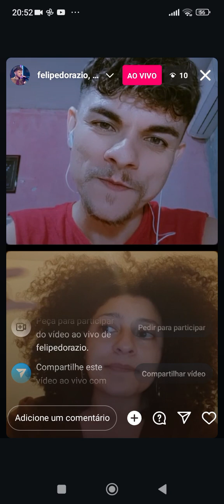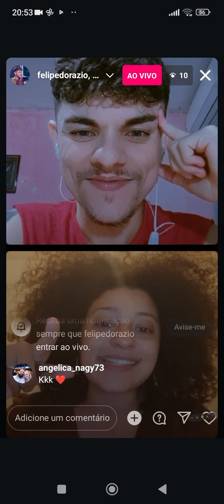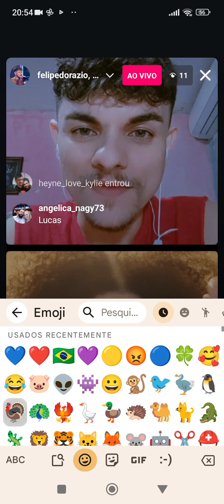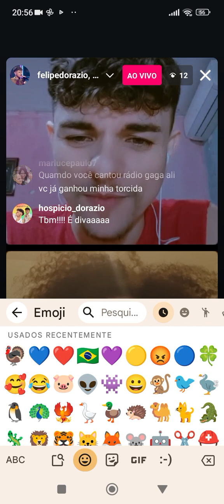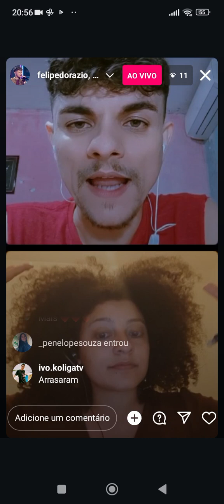🟡LIVE do Felipe D'Orazio & da DIVA brasileira Mai 🌻🌼🌹🌺🌷💐🌸💮🏵️